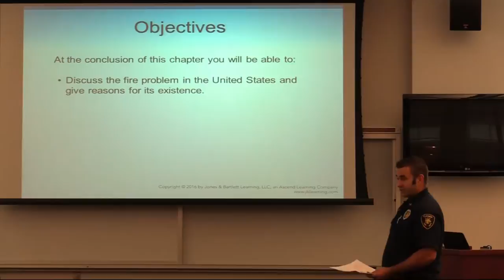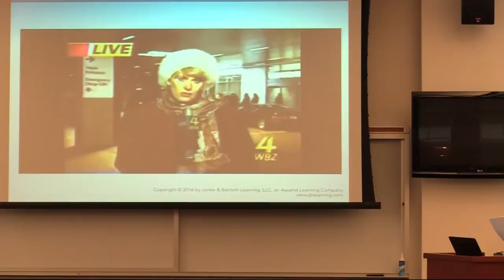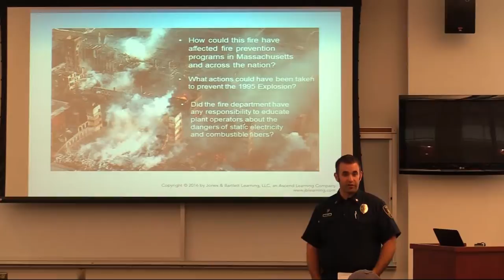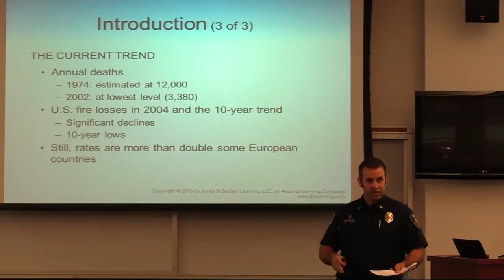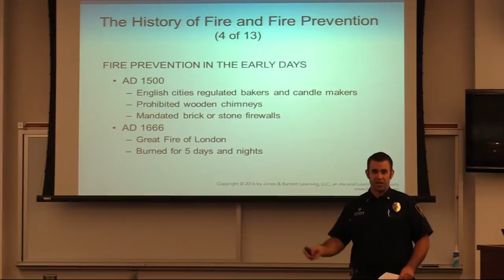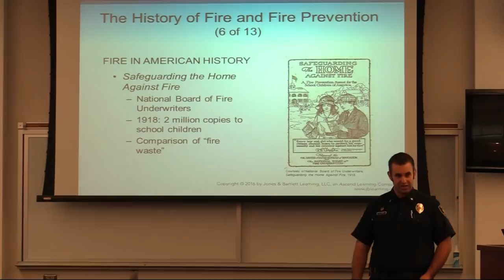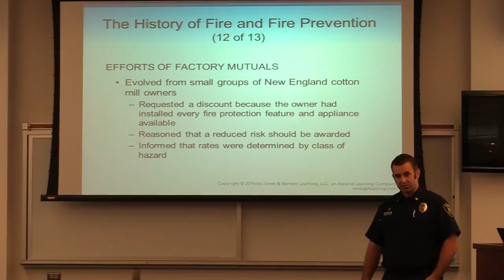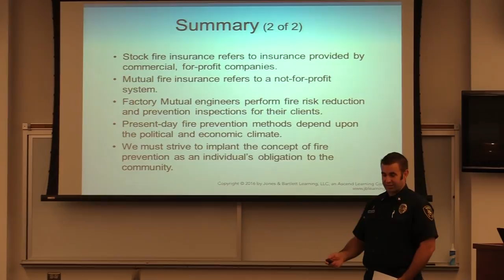Chapter 1 Basis of Fire Prevention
This is Chapter 1 on the Fire Prevention Presentation to new Tucson Firefighters